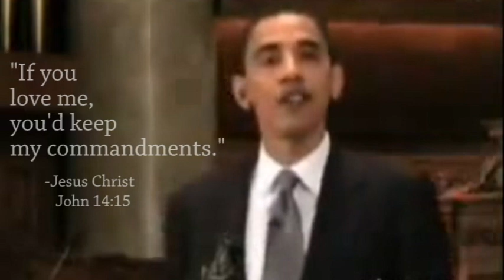AMERICA vs. JESUS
"If the world hates you, know that the world hated me before you."
                                             -Jesus Christ
                                                John 15:18

"If you want to tell people the truth, make it funny, otherwise they'll kill you." - Oscar Wilde

"Hate the sin, Love the sinner." -Gandhi